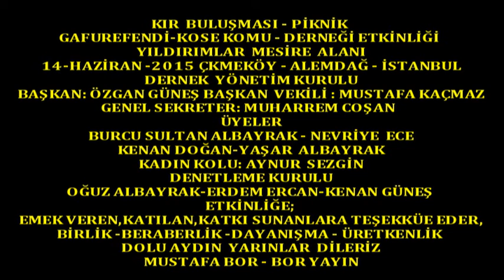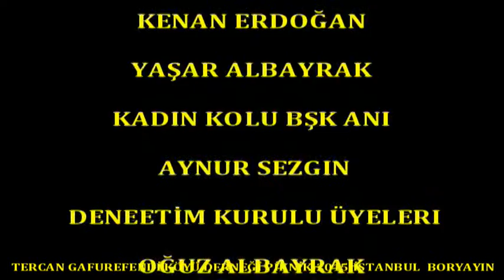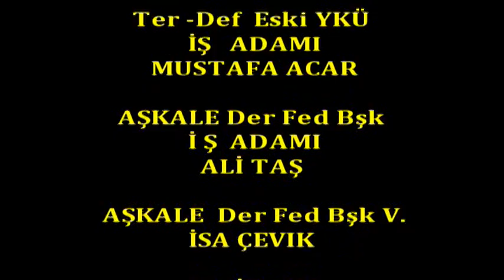Boryayın-Erzincan-Tercan-Gafurefendi Köyü Derneği-Gençlerle Söyleşi 2015 İst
Gençlerler ve Canlarla Söyleşi 4.Bölüm
Erzincan-Tercan-Gafurefendi Köyü Derneği 2015 Kır Buluşması
14-Haziran-2015 Çekmeköy-Alemdağ-İstanbul
İstanbul Anadolu Yakasında yaşam bulan Erzincan-Tercan-Gafurefendi Köyü Derneği 6.Geleneksel Kır Buluşması-Piknik Etkinliğini;13-Haziran-2015 Pazar Günü Çekmeköy-Alemdağ-Yıldırımlar Mesire Alanında yaşama geçirdi.
BŞK : ÖZCAN GÜNEŞ ,Bşk VEK :MUSTAFA KAÇMAZ.,GENEL SEK :MUHARREM COŞAN
YÖNT KURL ÜYELERI :BURCU SULTAN ALBAYRAK , NEVRIYE ECE ,KENAN ERDOĞAN ,YAŞAR ALBAYRAK .KADIN KOLU BŞK :AYNUR SEZGİN : DENETİM KURULU ÜYELERİ OĞUZ ALBAYRAK ,ERDEM ERCAN ,KENAN GÜNEŞ'in hazır bulunduğu etkinliğe;
Yüzlerce Gafurefendililer,hemşerileri,davetli konukların yanı sıra;
BAKIR KÖY BLD BŞK YARD VE TERDEF BAŞK V : İSMAIL TAŞ , YÖNETİM KURL üyesi işadamı : KENAN YILMAZ ,Ter -Def Eski YKÜ iş adamı : MUSTAFA ACAR , AŞKALE Der Fed Bşk İşadamı ALİ TAŞ , AŞKALE Der Fed Bşk V.İSA ÇEVIK , Erzincan Çayırılı Ördek Hacı Köyü Der eski Bşk.TOLGAHAN ERDOĞAN , 1 Bölge MV ADAYLARIMIZ : İRFAN KARACAN , CEM HAYDAR BEKTAŞ , TAŞDELEN BLD MECLIS ÜYESI ŞEFKET SÜLÜK , yakın köyümüz olan YAZIÖREN,MAZALANLI Hemşerileri de katılarak karkılarını sundular
SANATÇIMIZ : ERDAL YAKICI SÖYLEDİĞİ DEĞİŞ VE COŞKULU SEDASIYLA,
,DAVUL ZURNA EKİBİ MUSTAFA KAÇMAZ ,HASAN ikilisiinin çalgıları eşliğinde çekilen halaylarımızla konuklar metrepolün sılıcılığını, yorgunluğunu ve stresini geçici de olsa üstlerinden attılar ,eğlendiler.
Dernek yönetimi Davul-Zurna eşliğinde konuk masalarını dolaşarak konuklarını selamladılar.
Bor Yayın'ında bulunduğu etkinlik;
Birliktelik,dayanışma ruhunun yaşam bulması ve verdiği güç-kuvvet ile Saat 7..00 de başlayan ve 20.00 e dek
yaşanan piknik esenlik içinde son buldu.
Mustafa Bor-Bor Yayın 2015 İstanbul